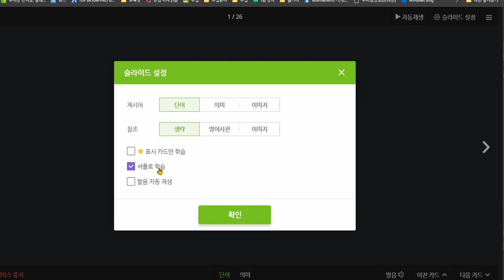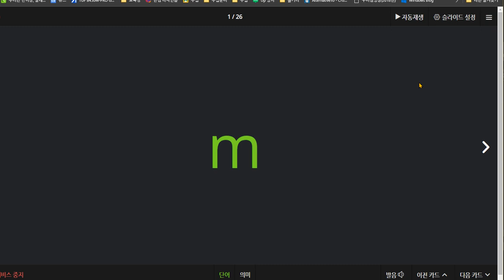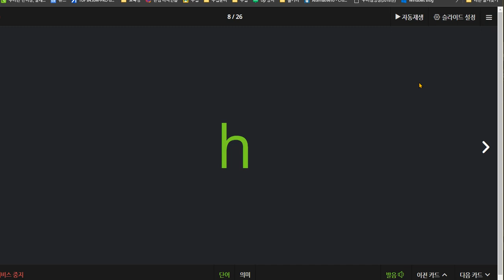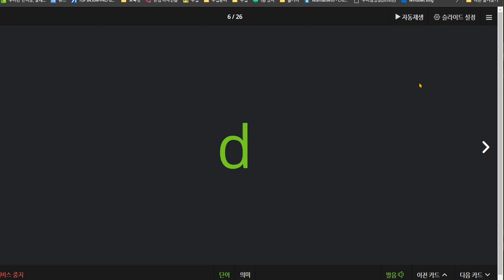전근욱 2021 01 14 알파벳 학습이 필요합니다